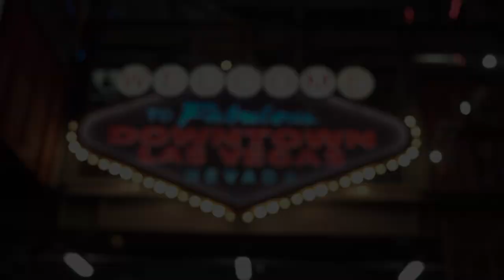SHOT SHOW 2023 - TAG 2 - FIRST SPEAR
Wir starten den zweiten Tag auf der Shot Show 2023 bei First Spear - hier gibt es eine komplett neue Pouch-Line, die wir Euch kurz vorstellen!